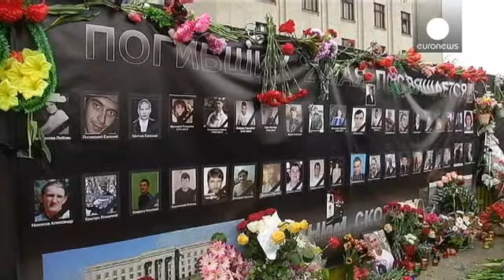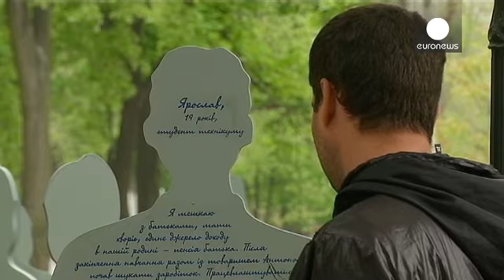Ukrayna'nın Odessa kenti şiddet olaylarına kurban verdiği sivilleri andı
Ukrayna'nın güneyinde yer alan Odessa kenti bir yıl önce çatışmalara kurban verdiği sivilleri andı.

Rusya yanlısı ayrılıkçılarla Kiev taraftarları arasında şiddet olaylarına sahne olan kent, 2 Mayıs 2014'te kanlı saldırılarla sarsılmıştı.

Protesto gösterileri sırasında 6 Kiev yanlısının öldürülmesi üzerine Rusya yanlısı aktivistlerin kaldığı bina ateşe verilmiş ve en az 50 kişi yaşamını yitirmişti.

Kent sakinlerinin bir kısmı olayı Rusya'nn provokasyonu olarak görürken, bir kısmı ise Ukrayn…